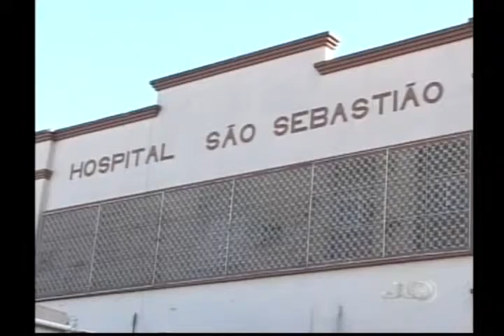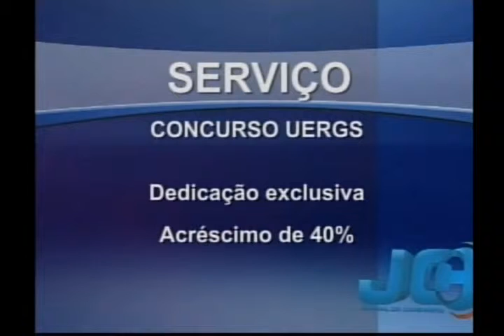Jornal da Campanha - 17-04-13 - 3° Bloco